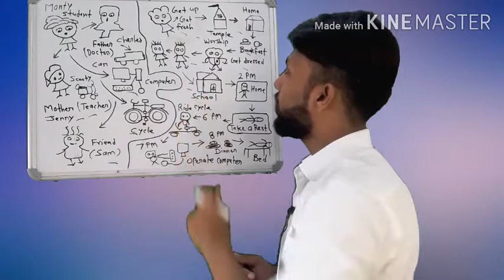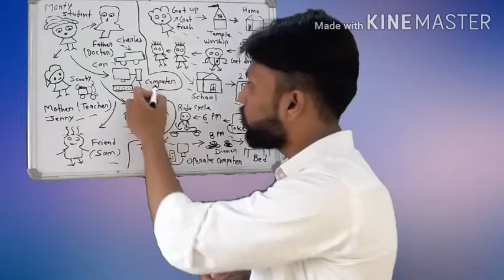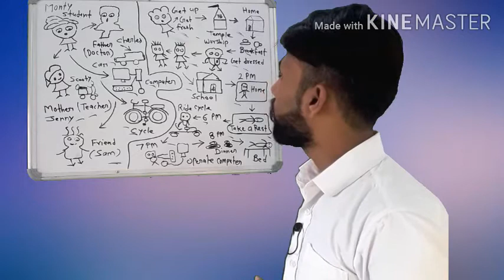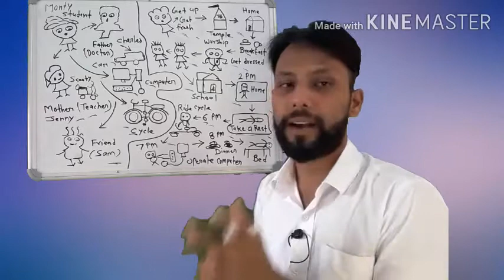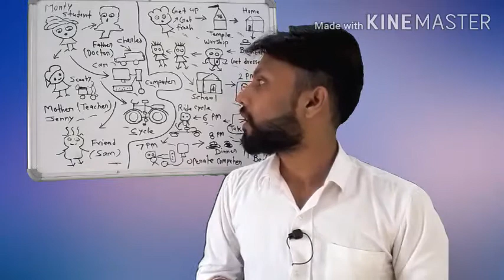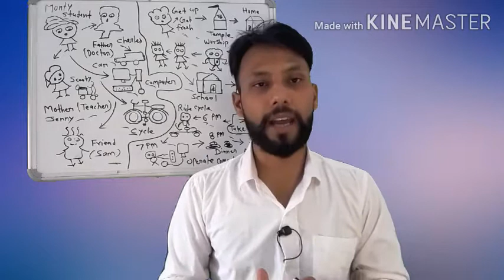Story Telling (Part-1) with Prashant